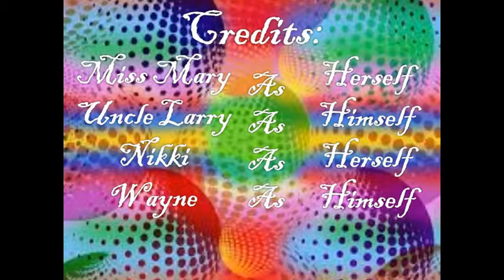"We're All Beautiful" -Angelica's Sweet Sixteen Birthday Party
A BIG THANK YOU to all those who have attended my Birthday! :)
This is a youtube video I have created to show off America's next famous models!!! ;) lol
Credits are at the end of the movie! :)